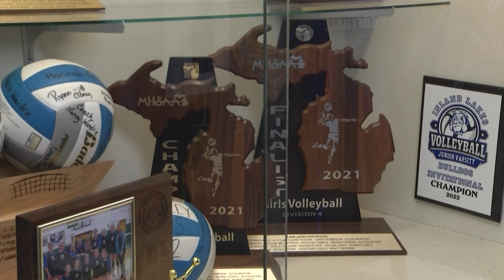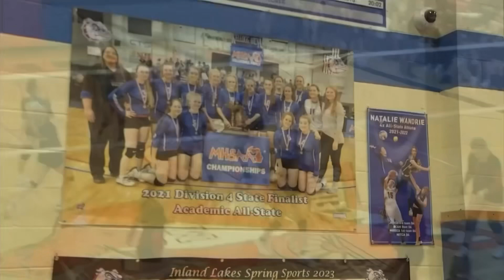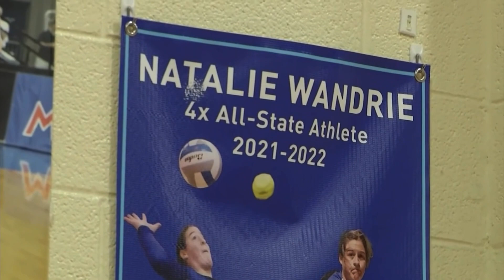Natalie Wandrie - News Stories & Clips - 2023